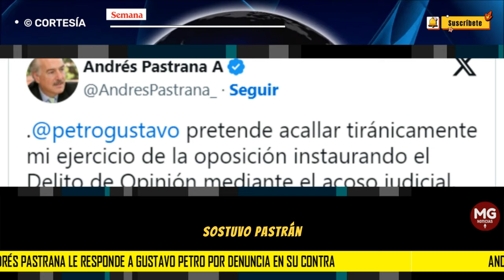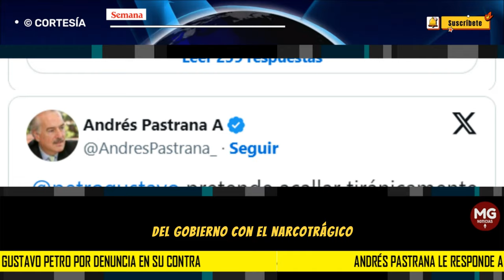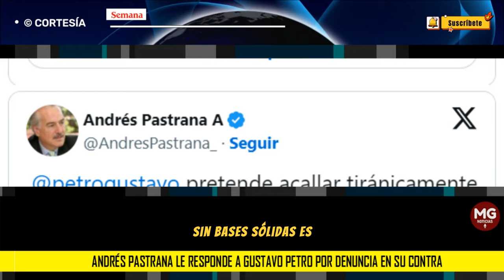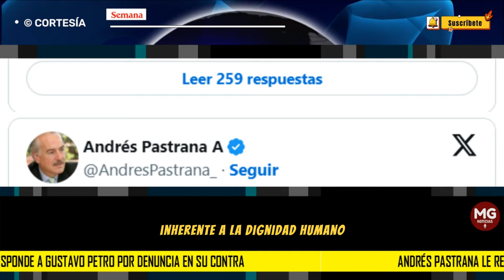🎯 ANDRÉS PASTRANA LE RESPONDE A PETRO POR LA DENUNCIA EN SU CONTRA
El expresidente Andrés Pastrana le respondió al presidente Gustavo Petro por la denuncia que este interpuso en su contra por los presuntos delitos de injuria y calumnia. El exmandatario aseguró que el actual jefe de Estado quiere “acallarlo” como líder de la oposición.
SEMANA